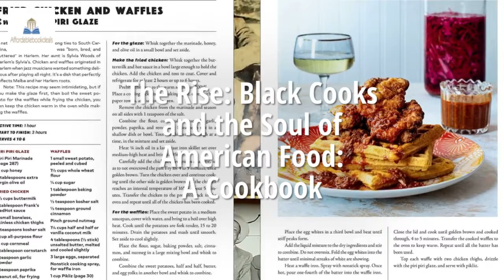The Rise: Black Cooks and the Soul of American Food: A Cookbook 10/26/2020 23:49